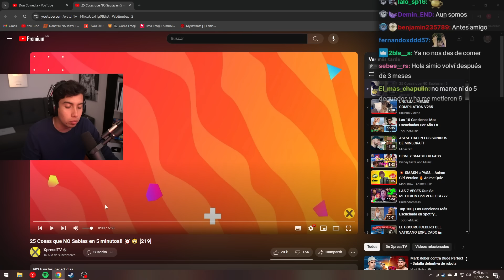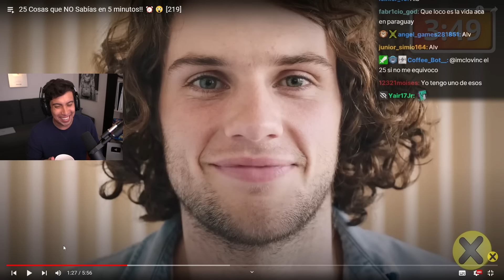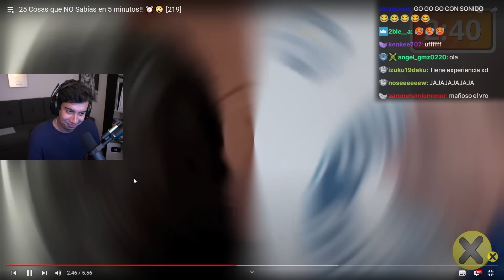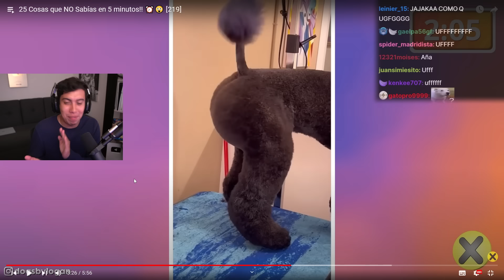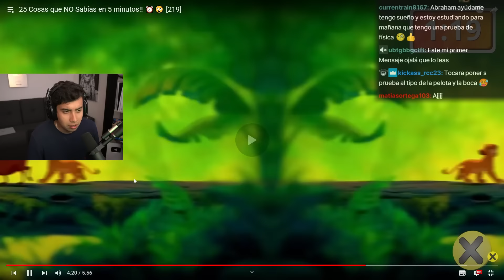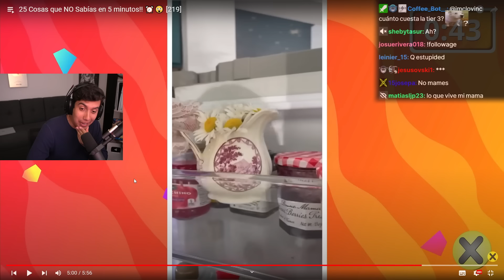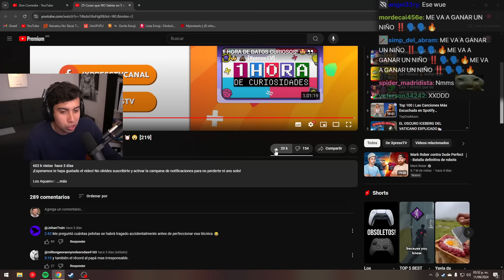REACCIONANDO A 25 Cosas que NO Sabías en 5 minutos!!